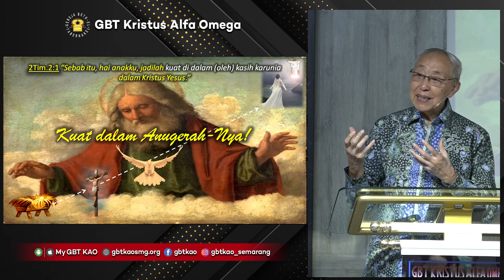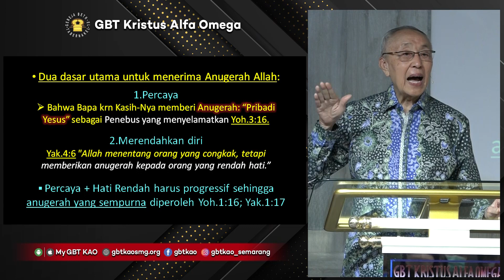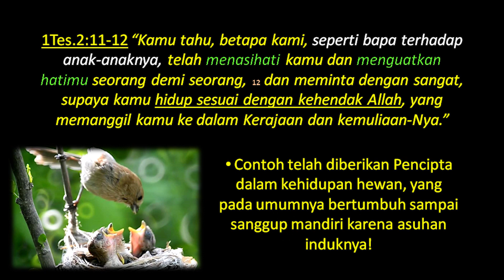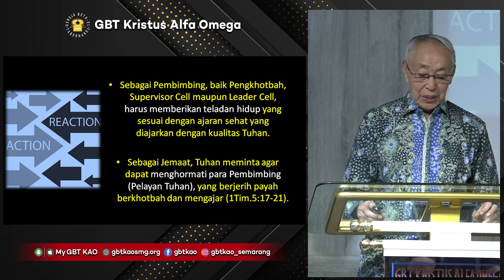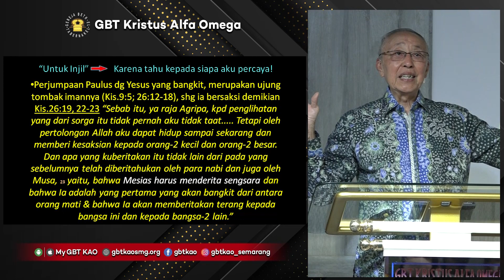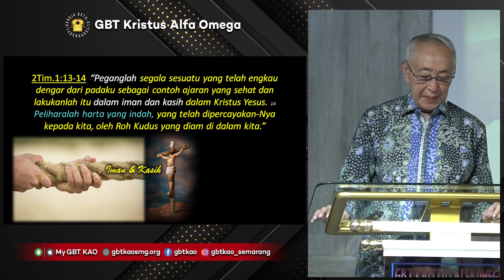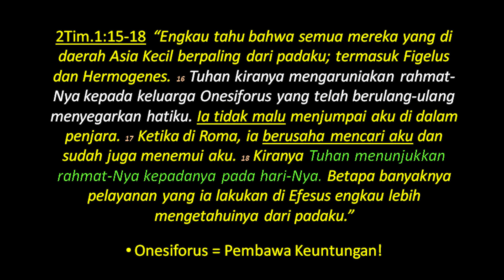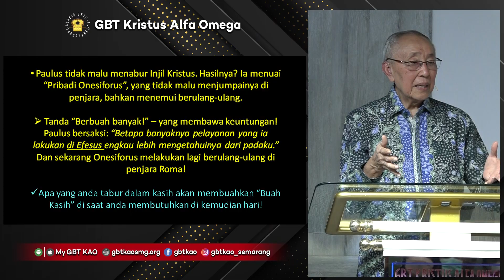Pdt. Ir. Timotius Subekti - SALING MENGUATKAN - 11.12.2022 - IBADAH BSB CITY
Tuhan memberkati..!!

No.Rek.GBT KAO :
BCA Pemuda  Semarang